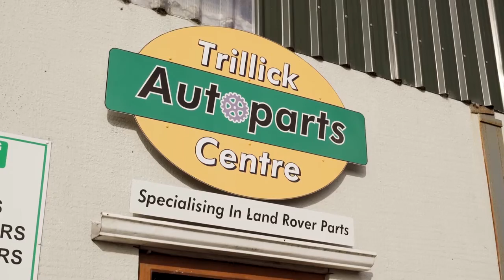Trillick Auto Parts Centre - Promotional video